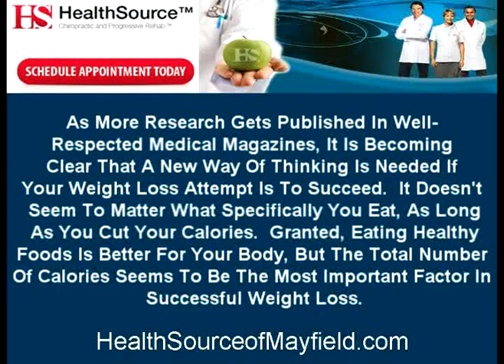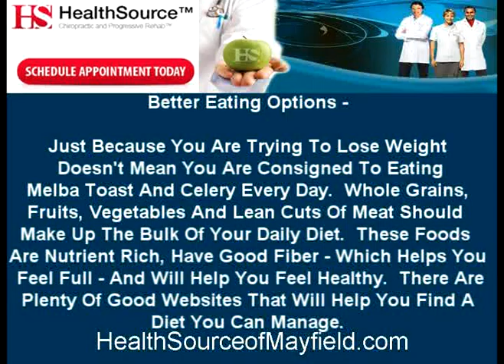Chiropractor in Mayfield, KY | What it takes to Succeed in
Dr. Daniel Farr Presents Chiropractor In Mayfield, KY. Todays Topic: "What It Takes To Succeed In Weight Loss." For A Chiropractor In Mayfield, KY go